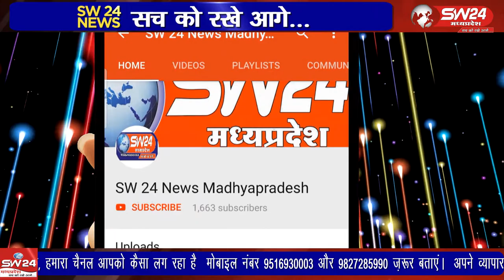Ujjain- उज्जैन के शांति पैलेस बायपास पर नदी किनारे एक युवक का शव बरामद किया गया है।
उज्जैन के शांति पैलेस बायपास पर नदी किनारे एक युवक का शव बरामद किया गया है। राहगीरों ने नानाखेड़ा पुलिस को सूचना दी थी। उज्जैन से वीरेंद्र शर्मा की रिपोर्ट